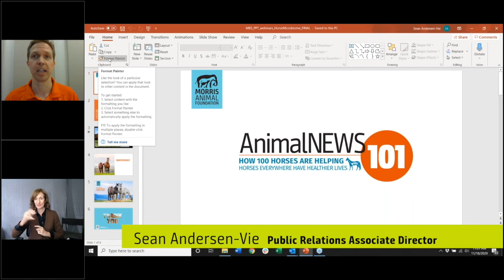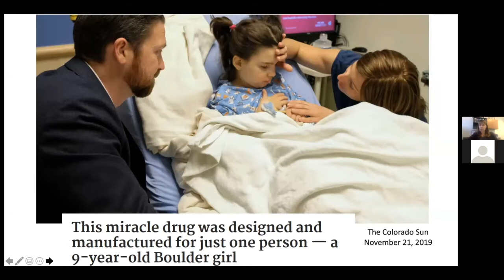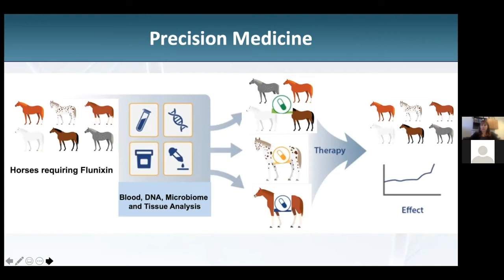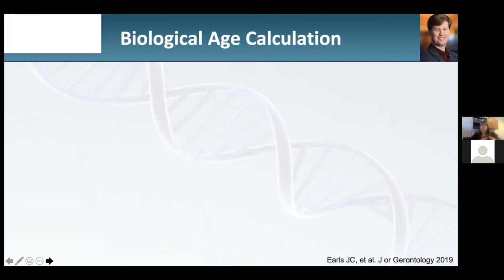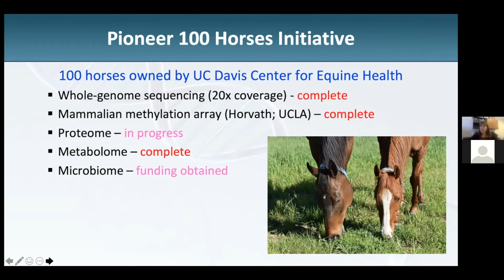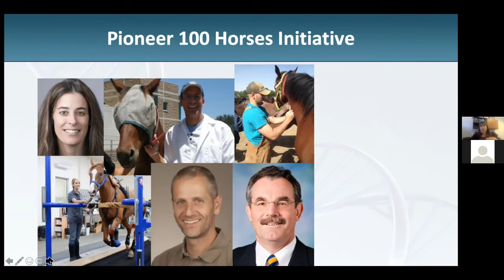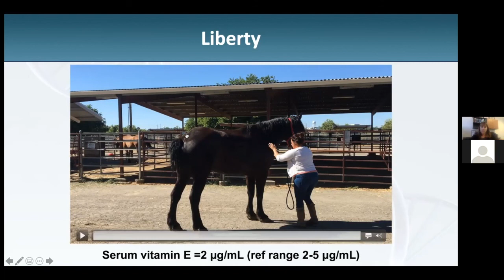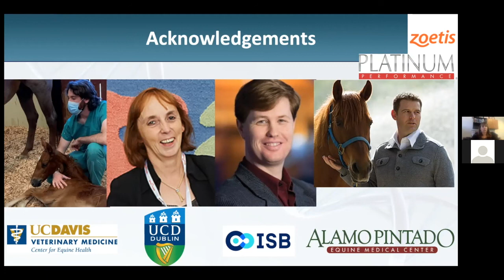AnimalNEWS 101: How 100 Horses are Helping Horses Everywhere Have Healthier Lives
In this episode of Morris Animal Foundation's webinar series, "AnimalNEWS 101," we discuss the Pioneer 100 Horse Initiative.

Dr. Carrie Finno, Associate Professor of Population Health and Reproduction at the University of California, Davis, talks about his this first-of-its-kind project, which will follow 100 horses over time, could create a wellness program to prevent equine disease.